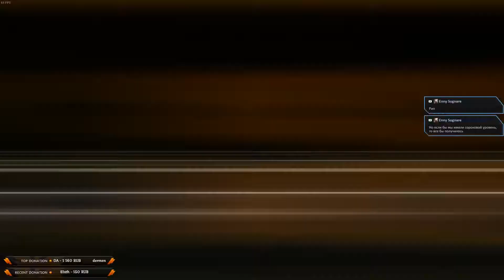Fairy Fencer F Advent Dark Force ➥ Прохождение на русском ➥ #27 - Она сама пришла!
Fairy Fencer F Advent Dark Force это расширенное и доработанное переиздание Fairy Fencer F. В игре мы узнаем историю беззаботного Фэнга и его милой феи.
▼ Ткни туда ▼

▶Характеристики PC◀
Материнская плата: ASRock Z270 Extreme4
Процессор: i7-7700 3,60-4,20 GHz
Видеокарта: Gigabyte GeForce GTX 1060 Xtreme Gaming 6GB
Оперативная память: Kingston HyperX Fury 16GB DDR4 2800 МГц
Монитор: LG 29’  2560x1080

Консолек нет(